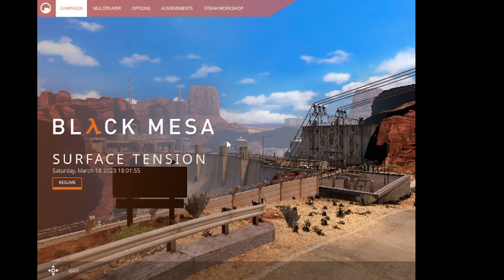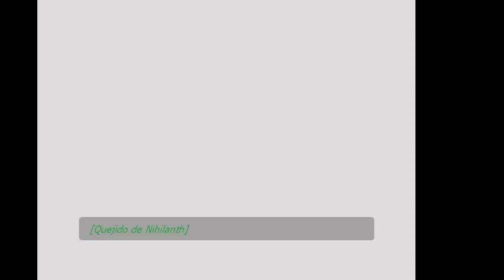Black Mesa part six (best moment in the entire game)